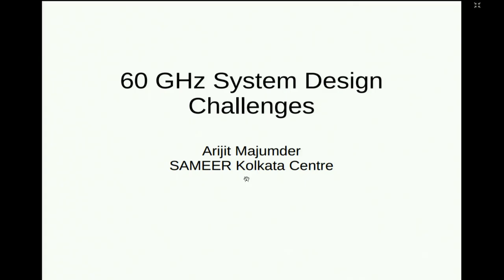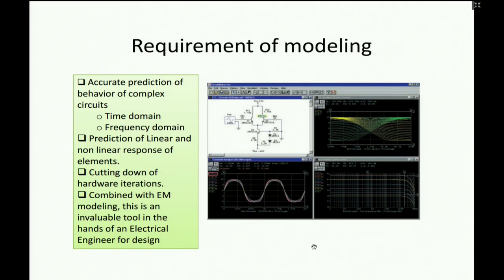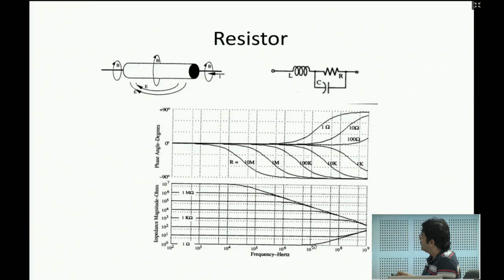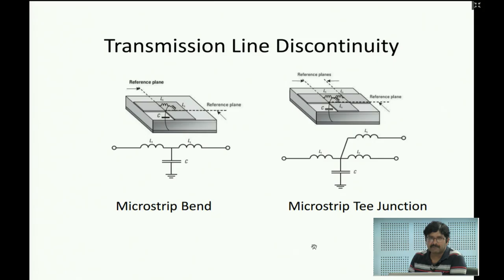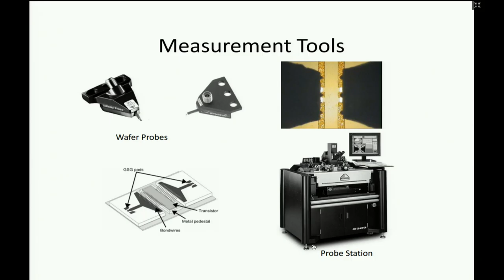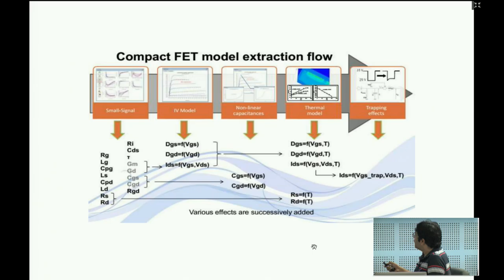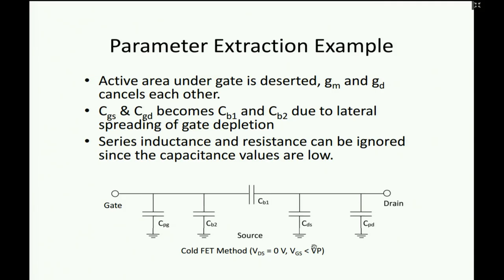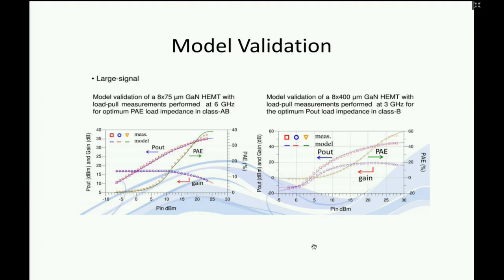Recent Advancements in Short Range Wireless Communications 15.07.2016 1st Half